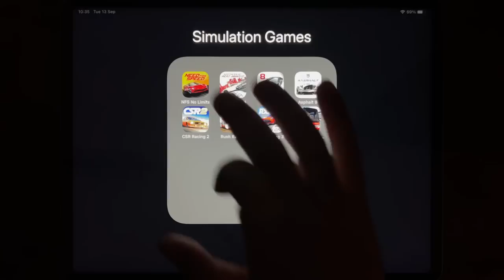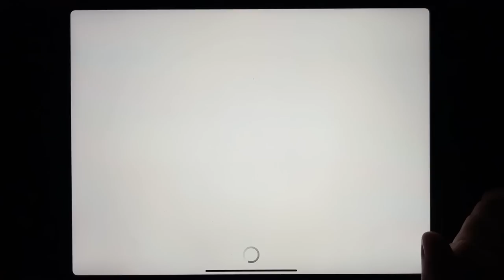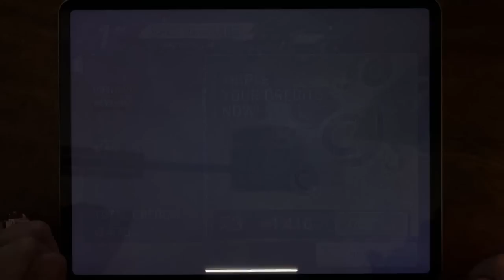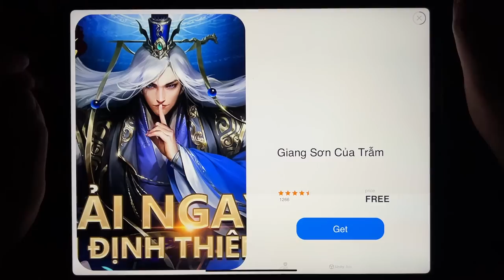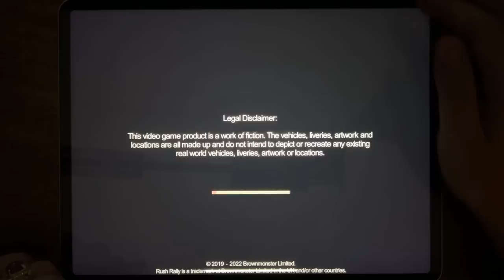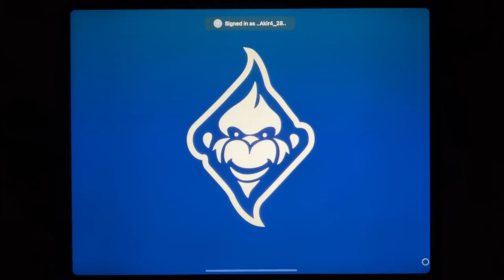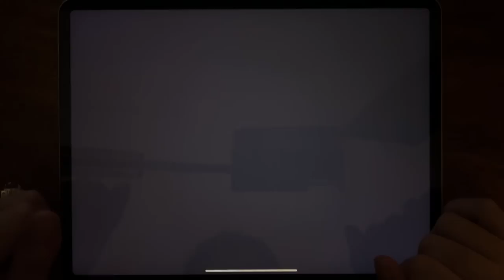NFS No Limits, Most Wanted, Asphalt 8, Asphalt 9, CSR Racing 2, Rush Rally 3, Real Racing 3...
NFS No Limits, Most Wanted, Asphalt 8, Asphalt 9, CSR Racing 2, Rush Rally 3, Real Racing 3, Bus Simulator